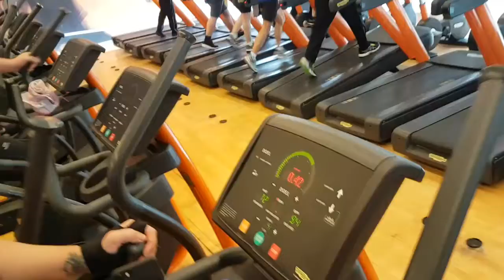Ladies power-boxcardio 17-04-2017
cardio for boxing and kickboxing/mma